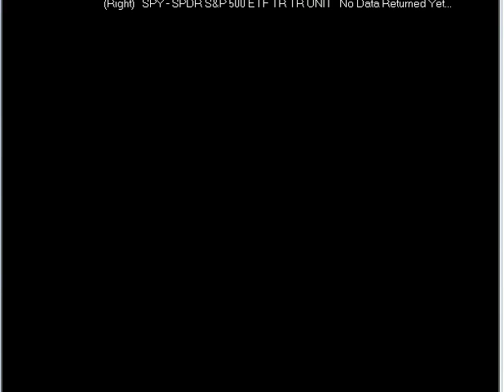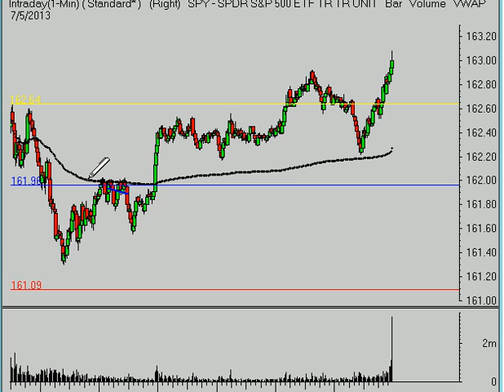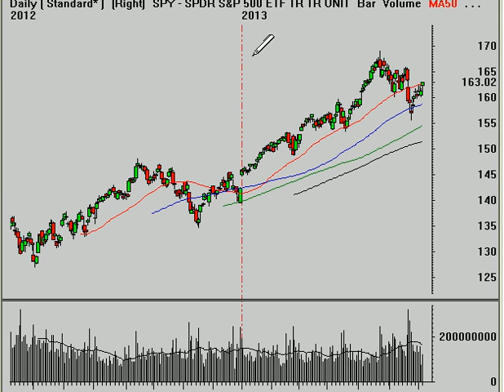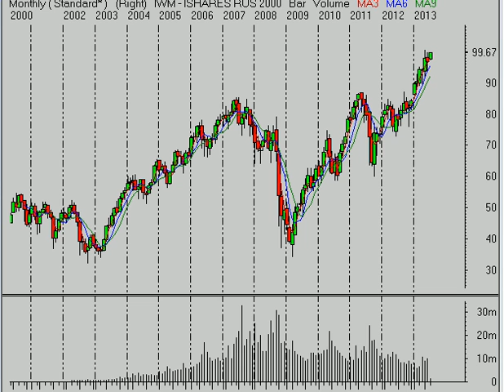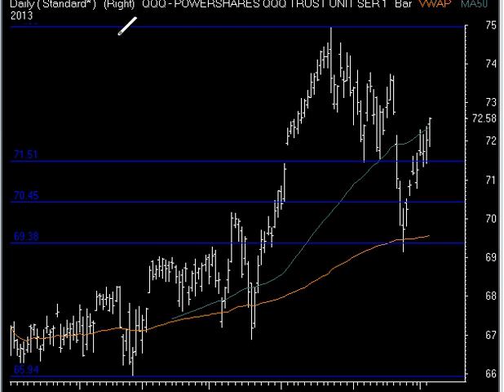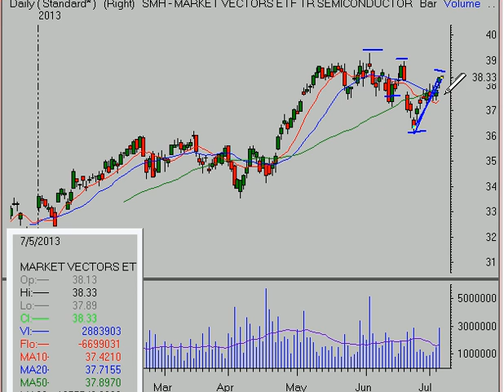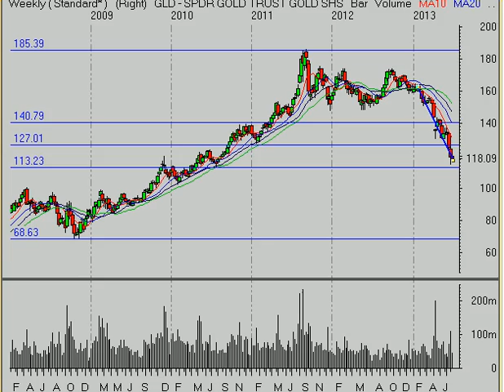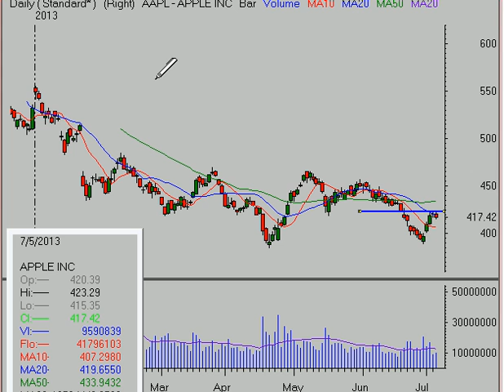Stock Market Analysis for Week Ending July 5, 2013